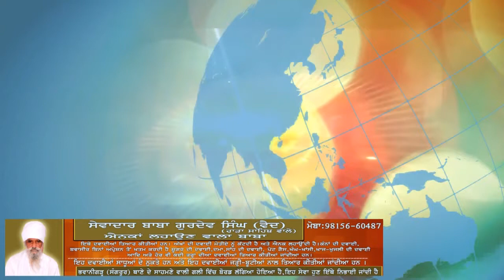रेवाड़ी में भी गरजे कर्मचारी, दी गिरफ्तारियां